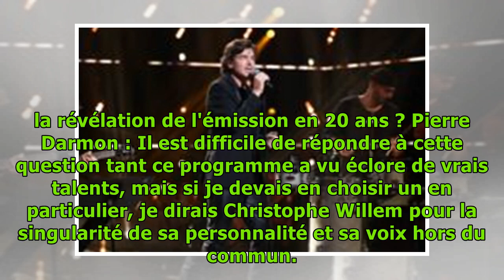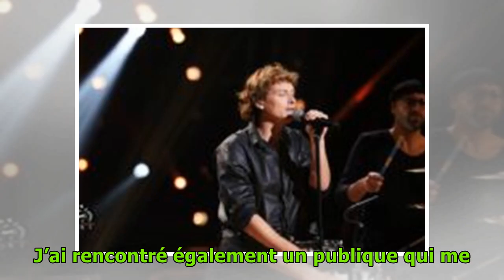INTERVIEW – Pierre Darmon (Nouvelle Star, 20 ans) : « J’avais 18 ans et c’était magique… »